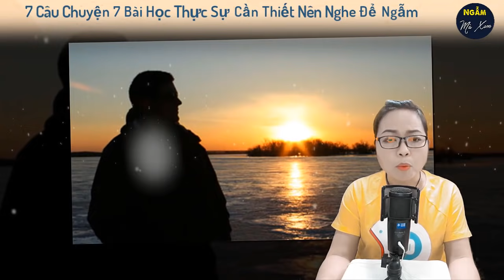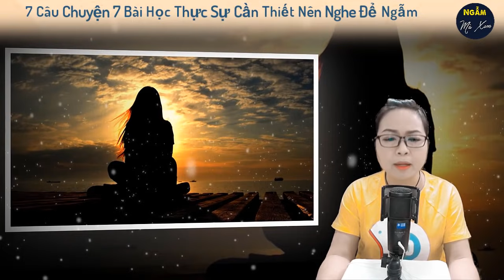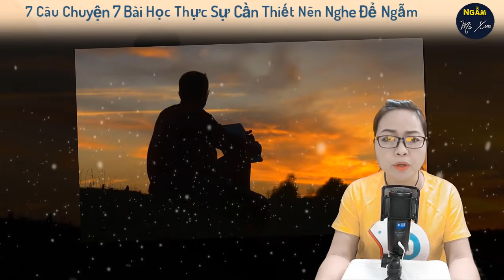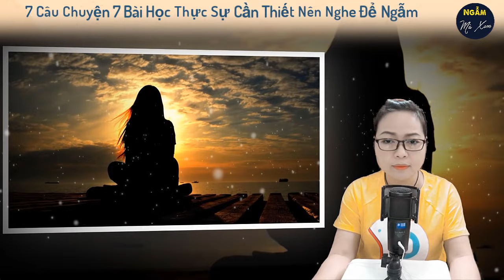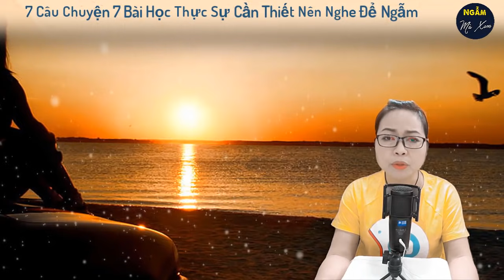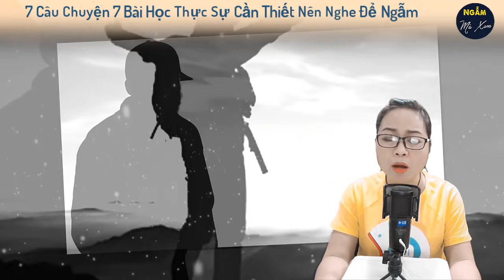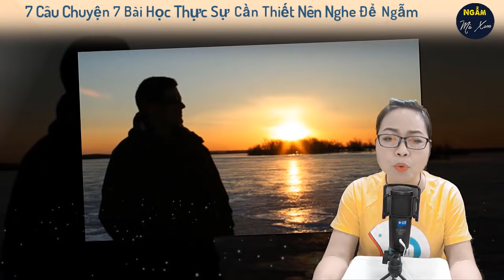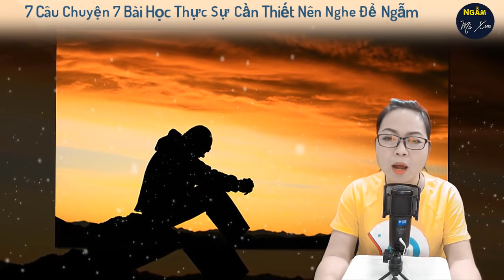Câu Hỏi Của Người Ăn Mày | 7 Câu Chuyện 7 Bài Học Thực Sự Cần Thiết Nên Nghe Để Suy Ngẫm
Cuộc sống là một dòng chảy triết lý khiến cho chúng ta không ngừng suy nghĩ. Có những câu chuyện dù ngắn nhưng cũng đủ làm thức tỉnh lương tâm người đọc. Có những câu chuyện tuy ngắn nhưng lại chứa đựng những điều lớn lao, qua câu chuyện sẽ giúp bạn có hướng đi mới trong cuộc sống bế tắc của bản thân mình. Cùng Vân Anh nghe 7 câu chuyện ngắn sau đây để có được những bài học cuộc sống quý giá nhé.